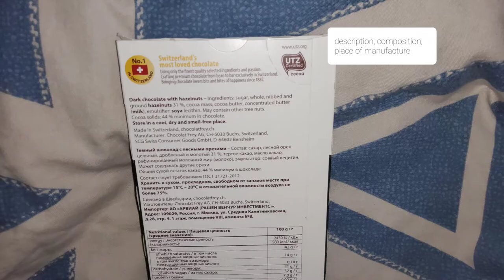Frey Supreme dark chocolate with whole hazelnuts with caramelized pieces 44% cocoa review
Interesting chocolate, which is 180 grams. Packaging cardboard and then foil, country of origin Switzerland. The composition is not bad, although I find it luscious for myself. I liked the large number of whole nuts and carmelized parts of this filling. The color is light brown and bronze for sure.

Интересный шоколад, которого 180 грамм. Упаковка картон и потом фольга, страна происхождения Швейцария.
Состав не плох, хотя я считаю его приторным для себя. Понравилось большое число цельных орехов и кармелизированных частей данной начинке. Цвет светло-коричневый и бронзовый точно.